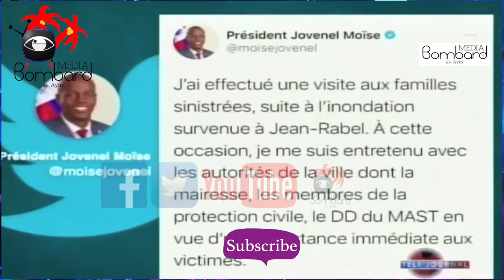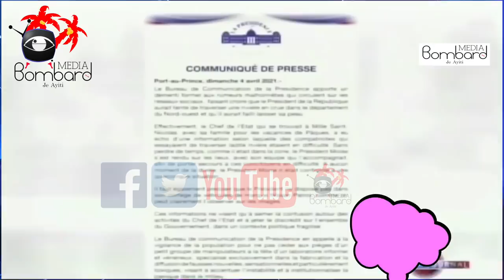Prezidan Jovenel Moise Vizite Jean Rabel | Travay Wout Ak Kouran 24 Sou 24